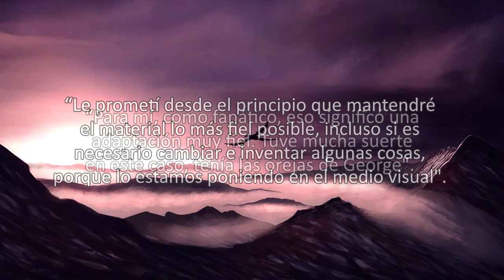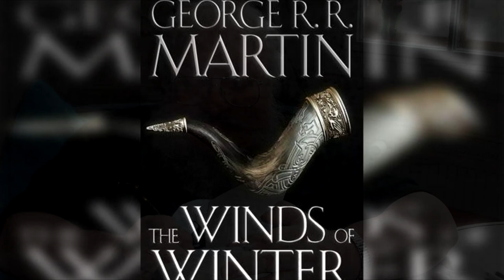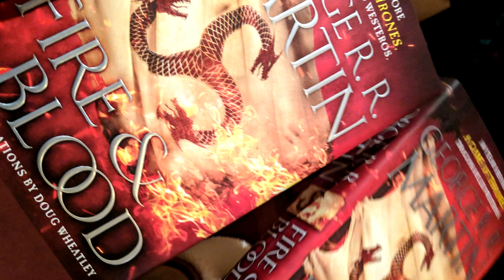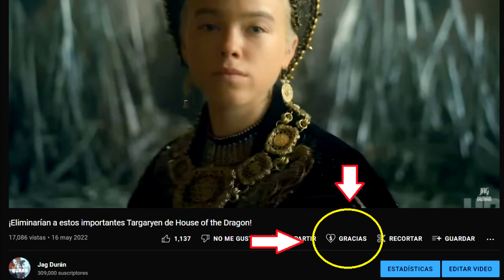🐲 ¡House of the Dragon mantendrá felices a los fans con esta estrategia! 🔥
En este nuevo video de noticias de HouseOfTheDragon hablaremos sobre la estrategia que tiene Ryan Condal para mantener felices a los fans y que sl show sea un éxito. Geoge R.R. Martin responde a los que lo critican por tardaste con Vientos de Invierno y habla de la rivalidad con Los Anillos de Poder. Elizabeth Olsen iba a ser Daenerys Targaryen, pero no pasó el casting!